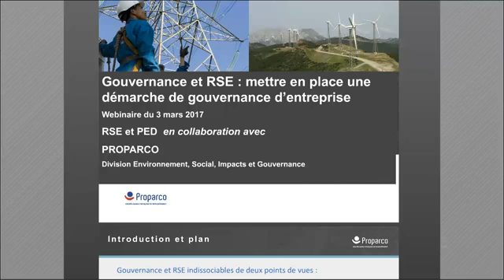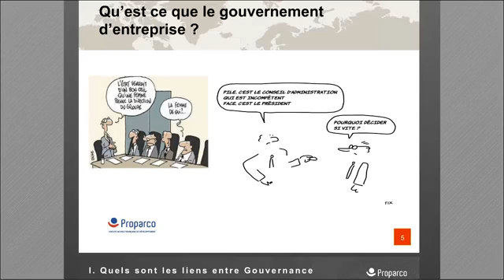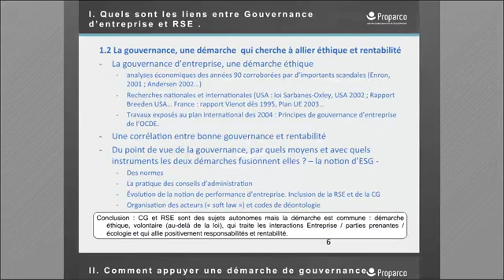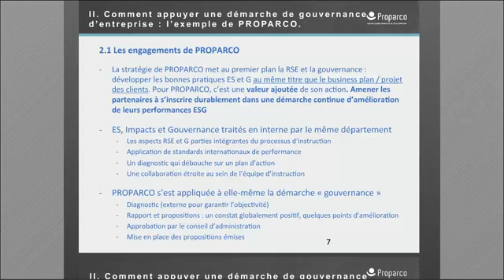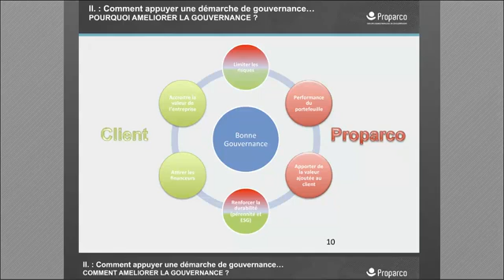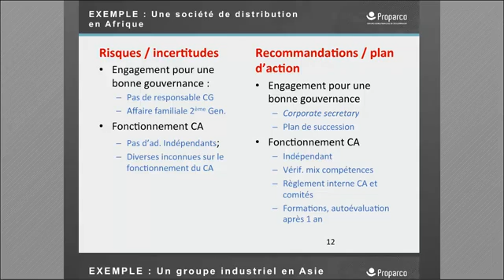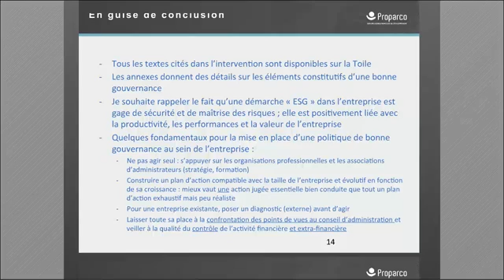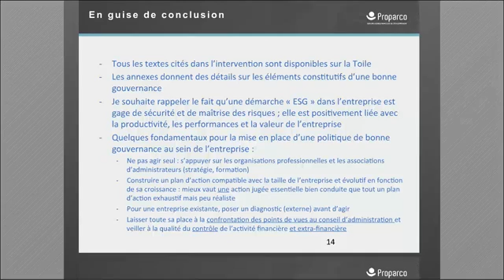Jean-Claude Chesnais, Proparco - Mettre en place une démarche de gouvernance d’entreprise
Ce webinaire était le 1er de notre cycle Gouvernance et RSE. Il portait sur Mettre en place une démarche de gouvernance d’entreprise.

La gouvernance de l’entreprise a pour finalité d’assurer la pérennité de l’entreprise et consiste à prendre les bonnes décisions, tant pour les orientations stratégiques que pour la gestion de l’entreprise, le respect des lois, des actionnaires et des parties prenantes. Sa mise en œuvre passe par des organes de contrôle des prises de décision, des procédures de prises de décision, et des principes (éthique, transparence) pour ces prises de décision.

Les liens entre gouvernance et RSE/développement durable sont nombreux (voir ci-dessous Cycle d'e-formation Gouvernance et RSE).

Jean-Claude Chesnais expliquera en quoi consiste une démarche de gouvernance d'entreprise ; quelles en sont les composantes ; quelles sont ses finalités et ses avantages pour l'entreprise ; et comment elle est connectée avec la démarche RSE de l'entreprise. Il illustrera ses propos avec la démarche ESG (Environnemental, social, gouvernance) de Proparco.